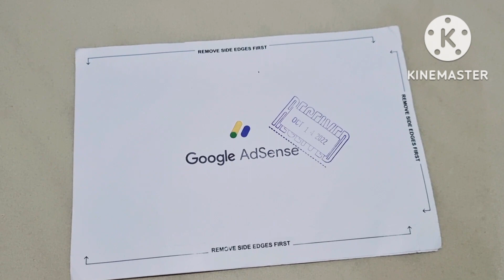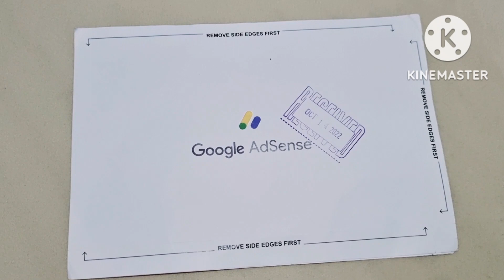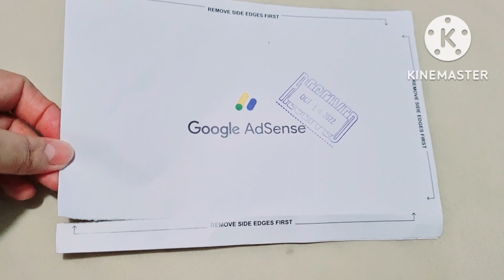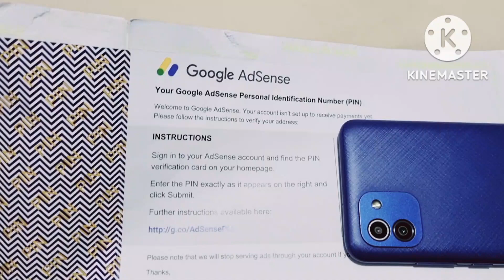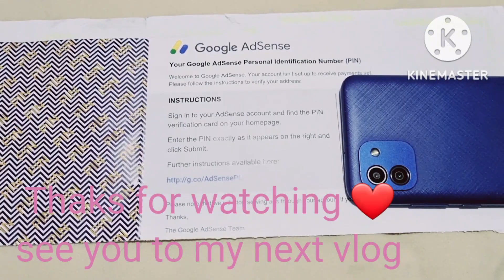Dumating Na Talaga Siya😊|Google Pin|Elsa bisdak vlog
Andito na talaga yong Pin ko.Thank you Lord❤